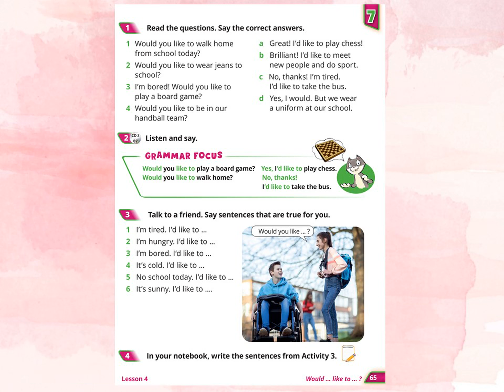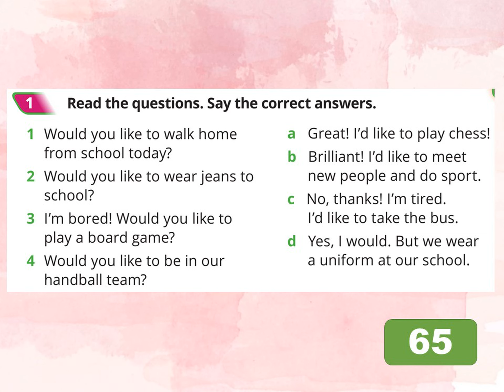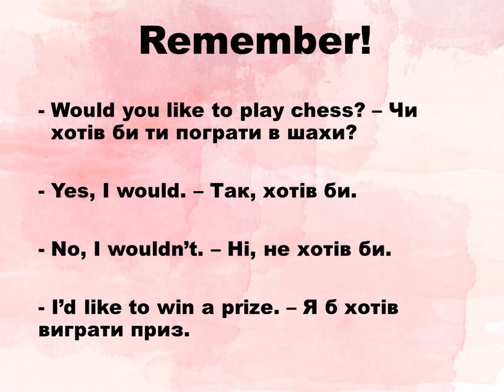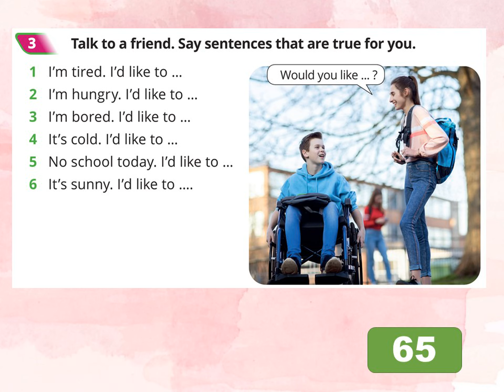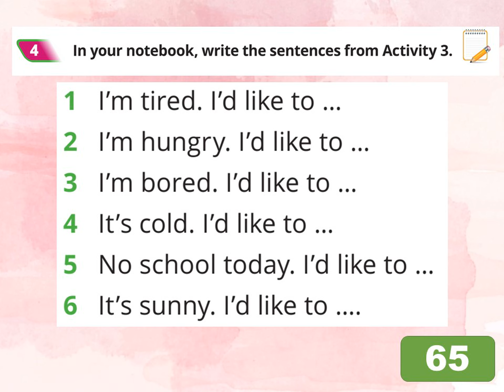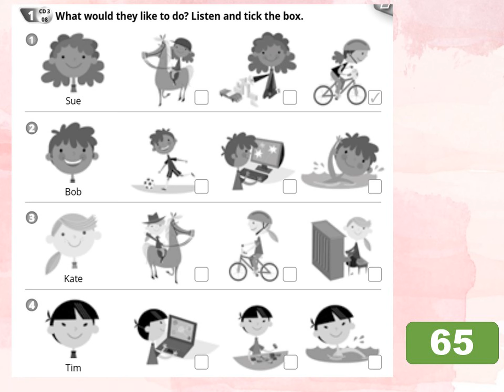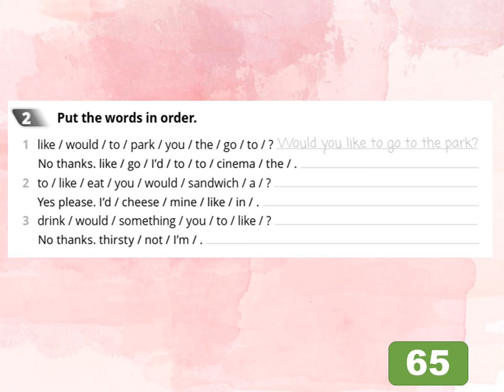Quick Minds for Ukraine 4. Unit 7. Lesson 4